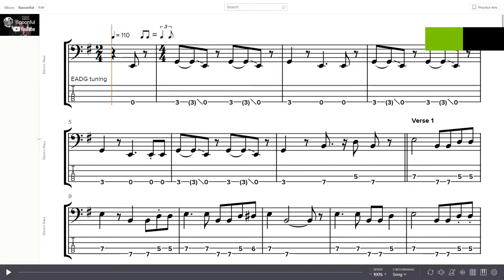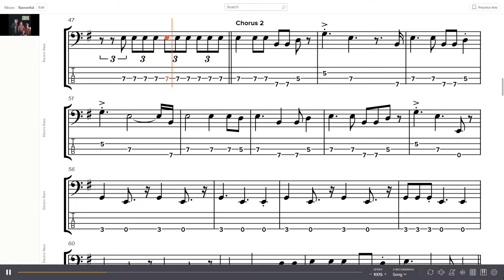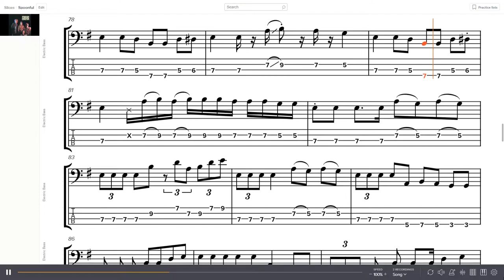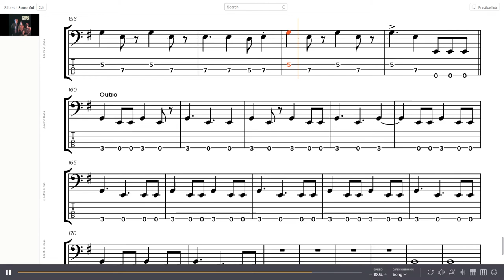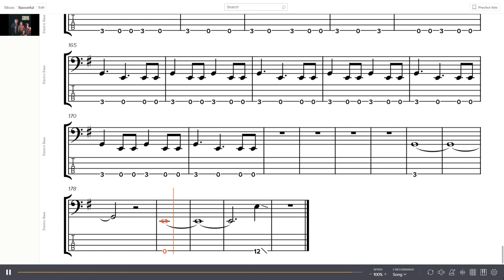Cream - Spoonful Bass Tab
Band: Cream
Album: Fresh Cream
Year: 1966
Track: 5
Bass: Jack Bruce

0:00 - Intro
0:15 - Verse 1
0:32 - Spoonful
1:07 - Interlude 1
1:25 - Verse 2
1:42 - Chorus 2
2:16 - Solo
3:53 - Interlude 2
4:10 - Verse 3
4:27 - Chorus 3
5:38 - Outro